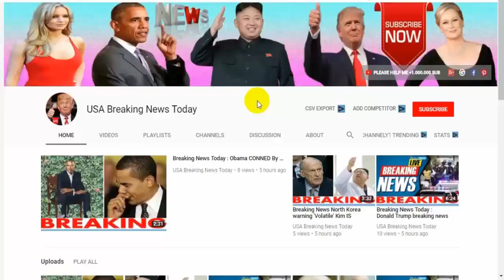Breaking News Today⚠️Theresa May stands by air strikes amid Russia hack warning latest news